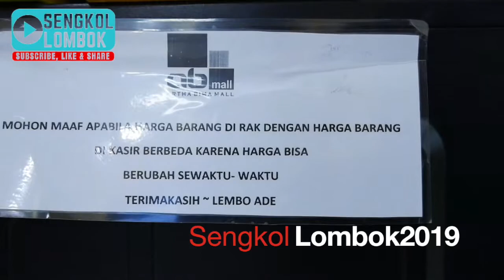ngeTRIPkeBIMA Part 8| SUASANA MENJELANG SENJA DI KOTA BIMA